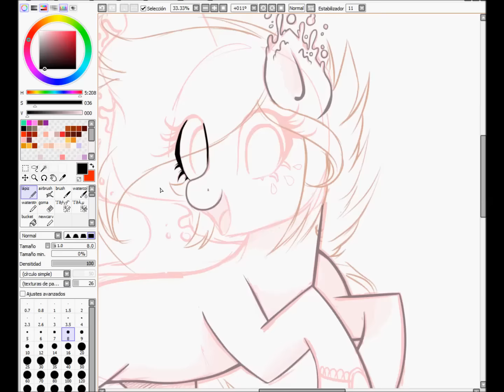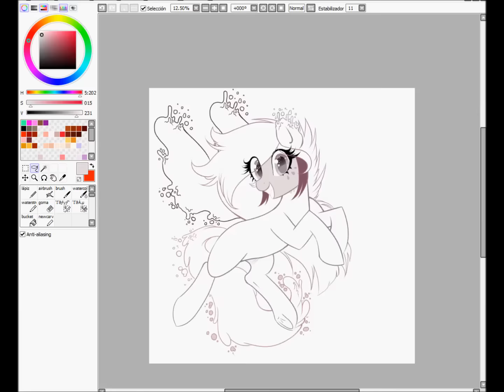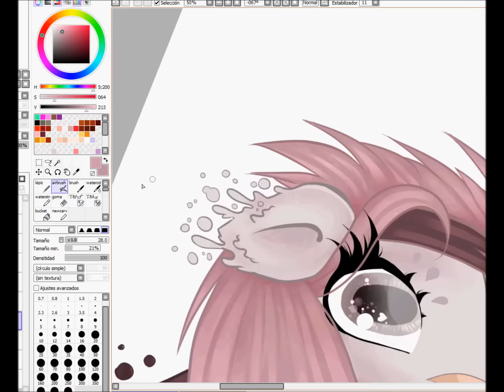MLP SpeedPaint , Kaori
Hre a speedpaint of my oc Kaori!!
Shes an ink pony! //closed specie, dont make any//
This took about 2 hours!
Its a miz of mlp show style, even do its easy to see
different styles and techniques here!!

Thanks!